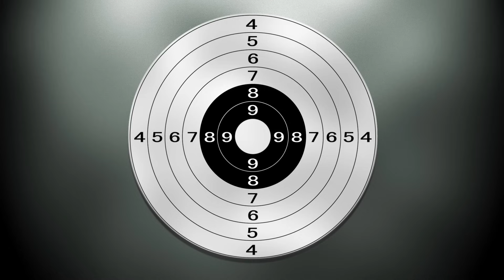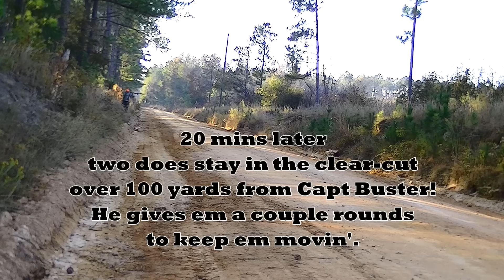SC Deer Dog Drives 2016! New Hope Church GREAT HUNT!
It's October 29th... The Rabbit Pen Hunt club gathers to release the hounds on the New Hope Church property! The action starts before the hunt begins with standers jumping deer and coyotes walking in to the stands! It was an action packed day! Hope y'all enjoy the hunt!!